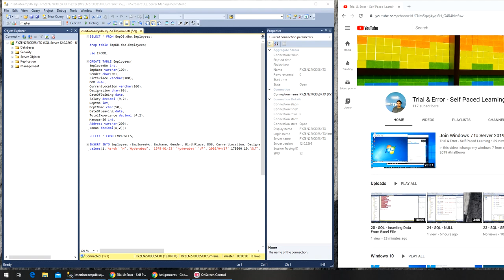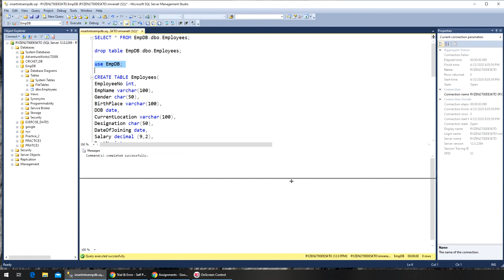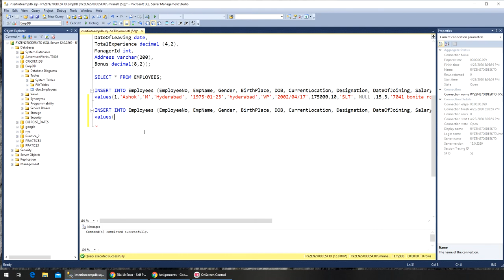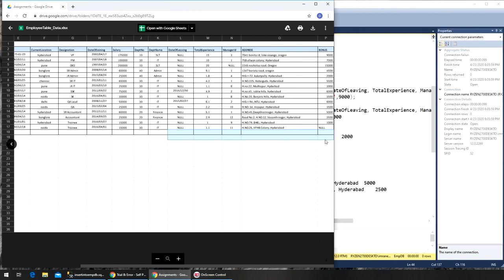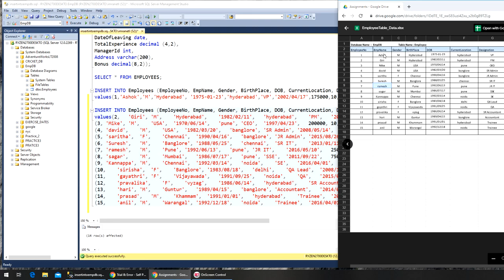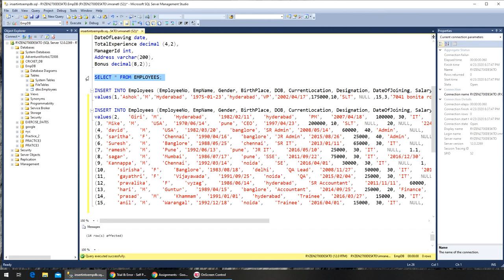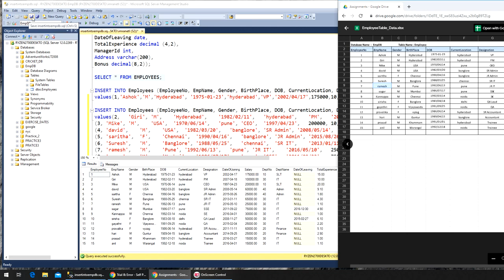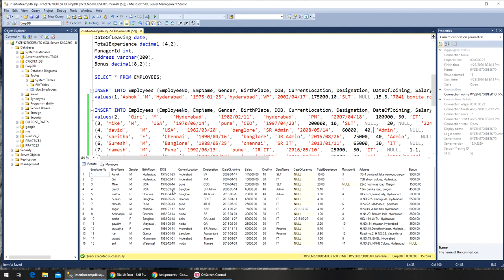26 - SQL - Passing Values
more on how to pass multiple rows of values / data into a table